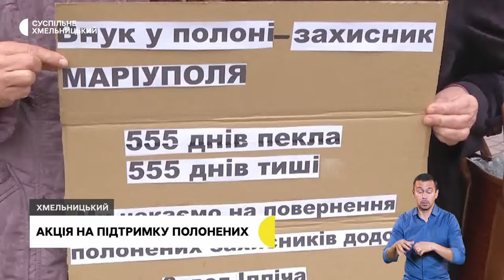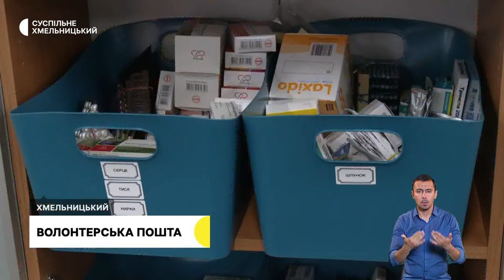Попрощались із двома військовими, акція на підтримку полонених, волонтерська пошта | 20.10.23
В обласному центрі попрощались із двома загиблими військовими.

Підтримують полонених. Оборонцям «Азовсталі» присвятили акцію «Поверніть Героїв додому» у Хмельницькому.

Під обстрілами на передову. Від 30 до 400 посилок відправляє щоп'ятниці «Волонтерська пошта» військовим.